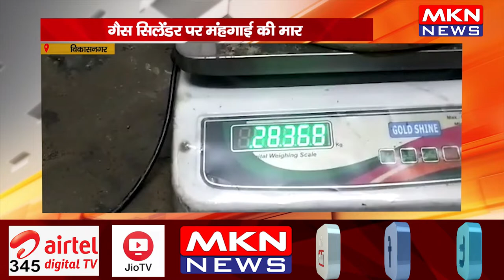विकासनगर- गैस सिलेंडर पर मंहगाई की मार, घटतौली से जनता परेशान